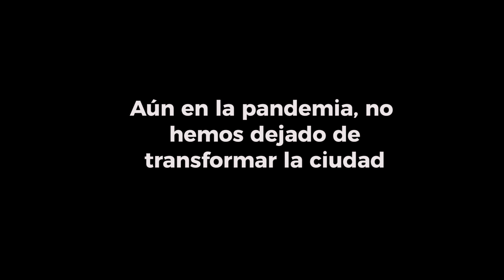LA CIUDAD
Durante la pandemia por Covid-19 la Ciudad y el personal municipal se volvió un solo ente solidario para aquellas personas vulnerables y a las que más lo necesitaron.